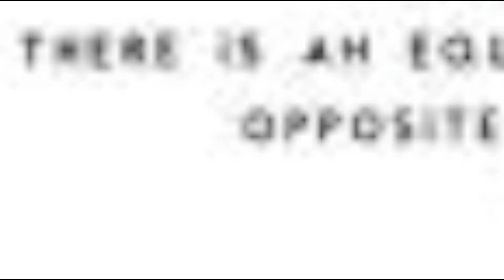Yu, Jason Banned Book IMovie